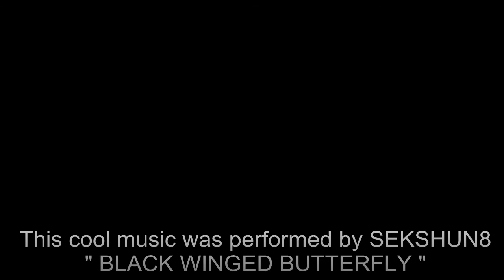HeliNorway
Helicopter use for house construction in Vøringfossen Norway.
Song performed by Sekshun8